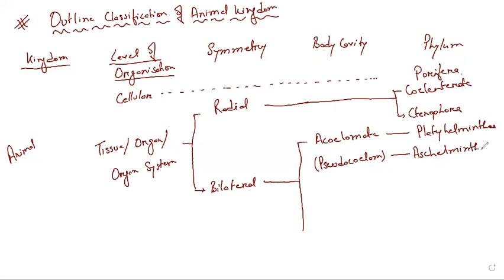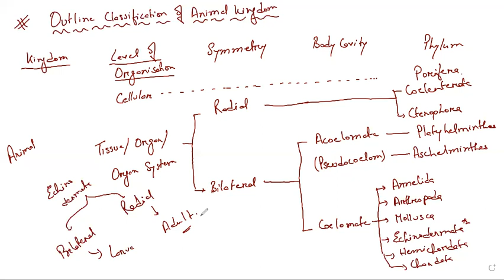Chapter- Animal Kingdom ( Lecture-9 )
Classification on the basis of 1) Development ( Direct and Indirect Development)
2) Habitat and habitat ( aerial, arboreal, cursorial, fossorial, scansorial, sessile, diurnal, nocturnal,vesperal, auroral, crepuscular, arboreal, solitary, gregarious etc.
3) Body Temperature ( Warm blooded/ Endotherm/ Homeotherms, Cold Blooded/ Ectotherm/ Poikilotherms)